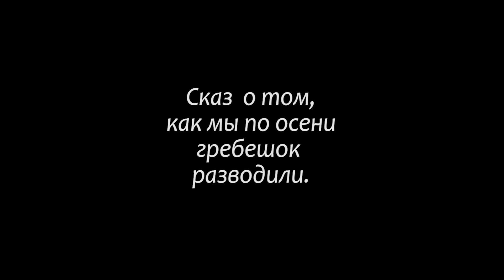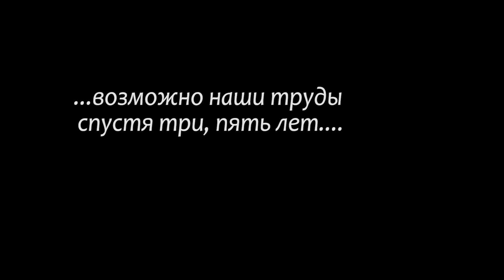Разведение гребешка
Осенью 2024 года принял участие, совместно с другими дайверами  в разведении гребешка на базе дайв центра "Сахалин Дайвинг".